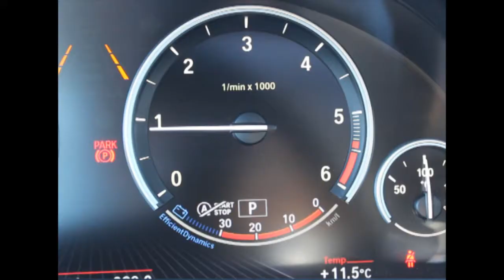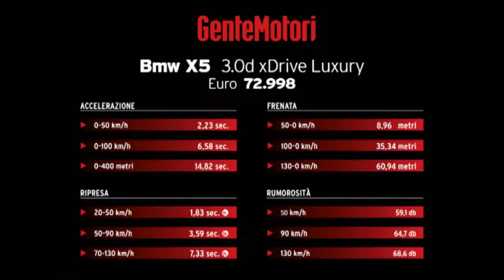Bmw X5 3.0d xDrive Luxury - GenteMotori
Bmw X5 3.0d xDrive Luxury test in pista di GenteMotori con commento tecnico di Giampaolo Tenchini